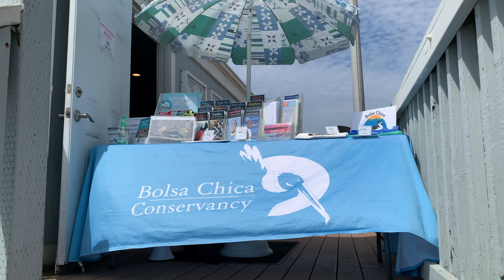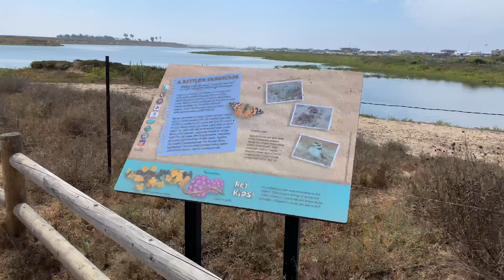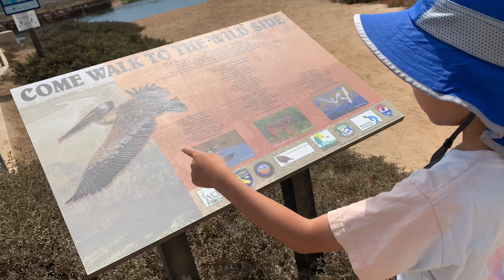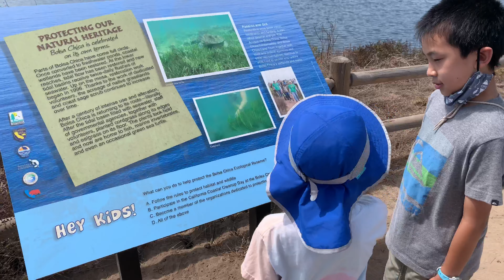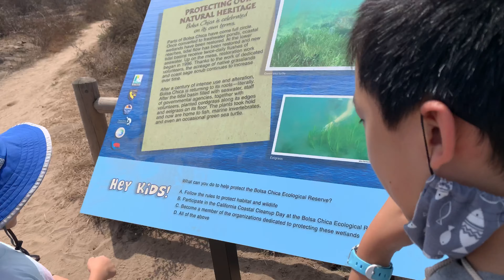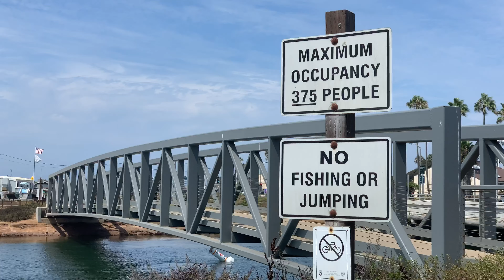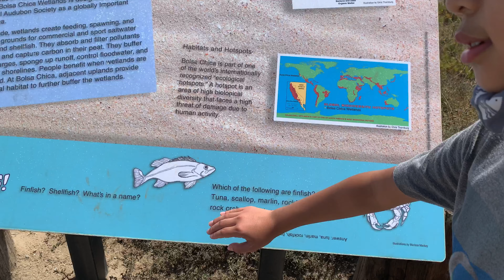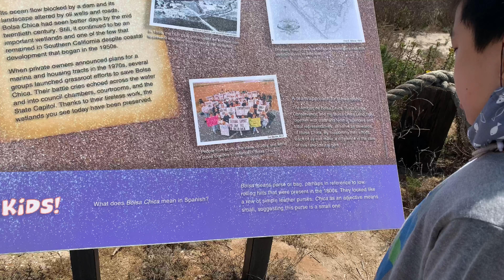Bolsa Chica Ecological Reserve in Huntington Beach (bonus footage)